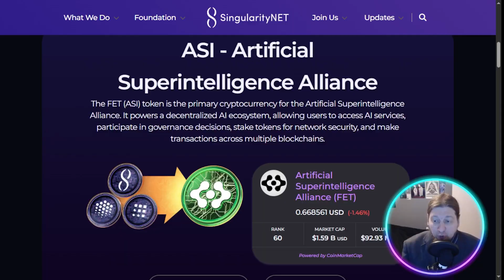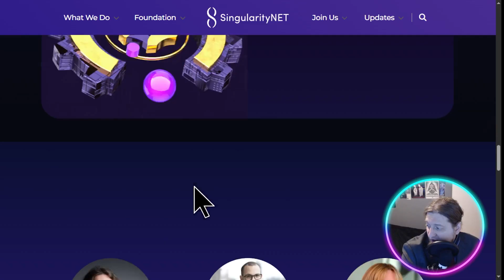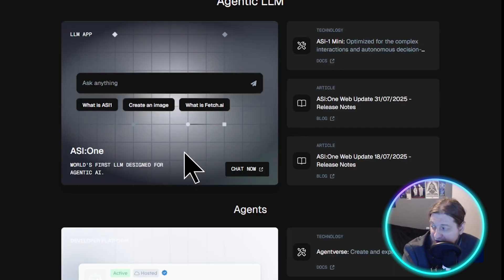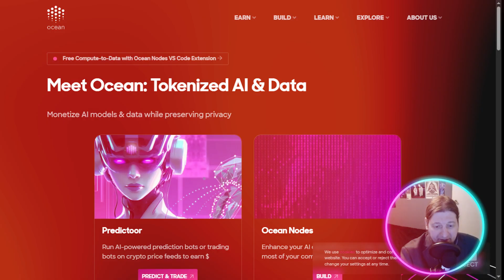Web3 and AI Explained | The Next Big Shift in Technology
Two of the most powerful technologies of our time—Artificial Intelligence (AI) and Web3—are coming together to shape the next era of the internet. AI brings automation and intelligence, while Web3 brings decentralization, transparency, and true ownership. Together, they create a smarter, fairer, and more open digital world.

In this video, I’ll break down how Web3 and AI will shape the future together and introduce you to 3 real-world projects already making it happen:

1️⃣ SingularityNET (AGIX) – A decentralized AI marketplace where developers publish AI services, and users access them with crypto. Founded by Dr. Ben Goertzel, it’s a hub for global AI collaboration.

2️⃣ Fetch.ai (FET) – Autonomous AI agents powered by blockchain, capable of booking rides, managing energy grids, trading crypto, and executing tasks without middlemen.

3️⃣ Ocean Protocol (OCEAN) – A blockchain-based data-sharing platform that empowers individuals and organizations to share or monetize data securely, ensuring privacy while enabling AI training.

📌 These projects are proving that AI + Web3 isn’t just theory—it’s already happening. From data ownership to decentralized AI economies, this combination is set to redefine the future of the internet.

⏰ Timestamps ⏰
0:00 – Intro
0:10 – Why AI + Web3 = The Next Big Shift
1:23 – Project 1: SingularityNET
2:30 – Project 2: Fetch.ai
3:24 – Project 3: Ocean Protocol
4:24 – Outro